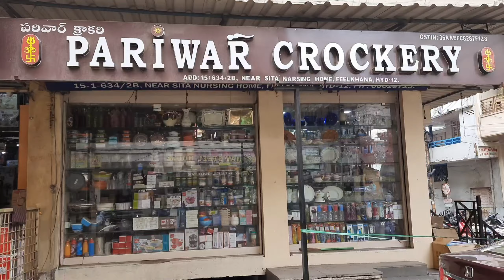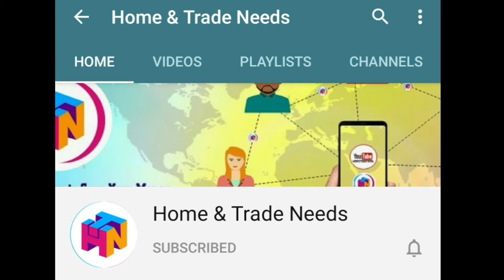German Silver/Gift/Decorative Articles / ఇంటిని అందంగా అలంకరించుకోండి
In this video we are sharing German Silver, Gift and Decorative items @ affordable prices for all range of  customers from PARIWAR CROCKERY.
It is one the famous shop in Begumbazar offering discounted prices in all kitchen ware, glass ware, decorative items, gift items, etc., as they are distributors for Flori Cultery, Blaze, Duralex Glassware, Star Galaxy, PE Birds, Kaliber, Royal Windsor, Cello, Luminarc (France), Crestyal Darues, Corelle (US) & Stello brands. They have been into this business from 15 years being business about more than 1000 retailers in Telanagana & AP. Its completely a Whosale Shop and due Carona are now entering  into retail sector also. If you are searching for a shop to modify your kitchen with latest and trendy equipments, it is the perfect place.

Share your experience in comment section to help other viewers.

Shop Address
PARIWAR CROCKERY
H.No.15-1-634/2B, Feelkhana, Begumbazar, Hyderabad -12.
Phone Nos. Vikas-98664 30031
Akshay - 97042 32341